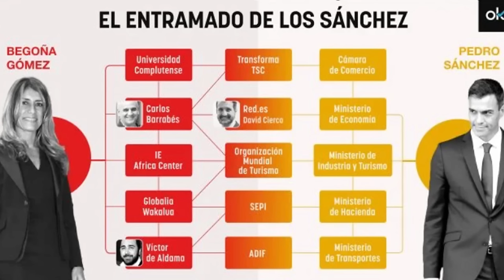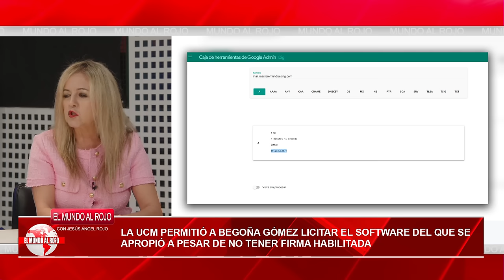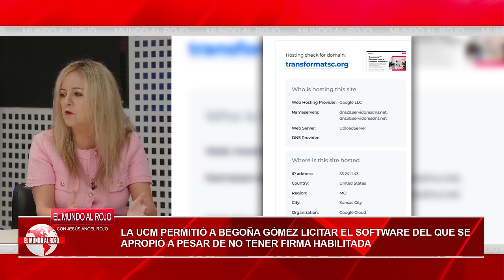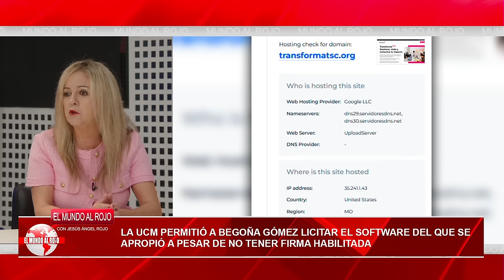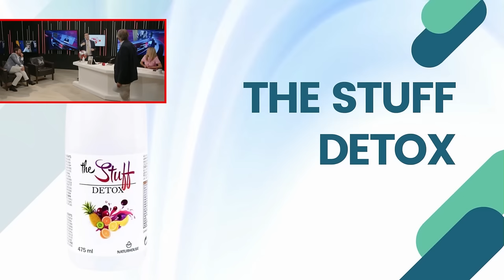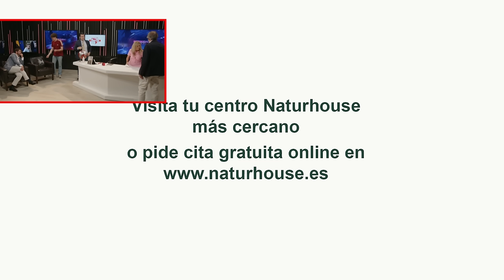🔴CONFIDENCIAL🔴 el equipo de SÁNCHEZ, harto de BEGOÑA GÓMEZ: se cree la presidenta y va por libre🔴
En este video, descubre información confidencial sobre el equipo de Sánchez y su relación con Begoña Gómez. ¡No te pierdas los detalles en DistritoTV!🔴distritotv